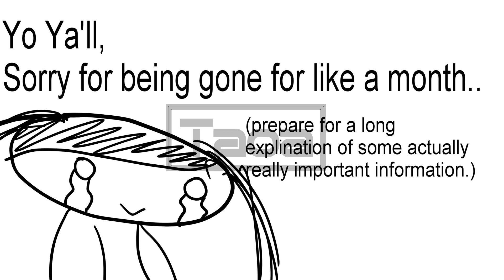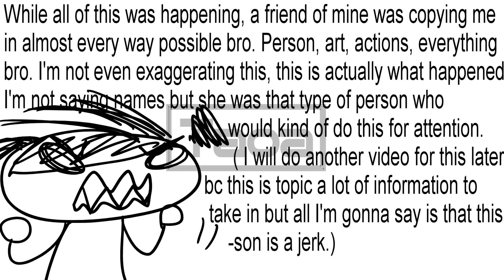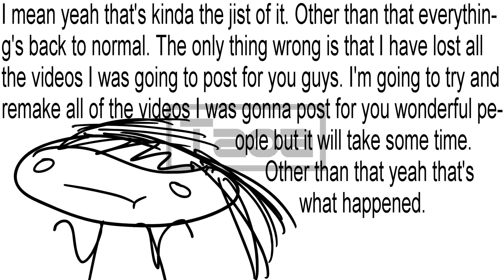I'M NOT DEaD! (Language)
*CoUgH*  Hello! Sorry I haven't been on here for a while, stuff ^^ happened.  Anyway, I'm on Summer break so I'll have more time to make animations and things for you lovely people!
All that aside, I hope you understand the video and everything in it. ( I had a couple of people work on this to help get this out) If you don't understand, feel free to ask me any questions in the comments below! Thank you and have a nice day!

I DO NOT OWN THE ORIGINAL AUDIO!!
Animation belongs to Taoa.